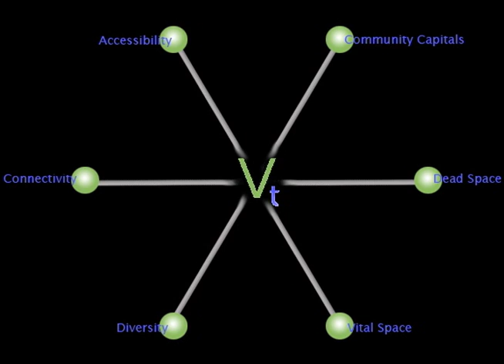Community Vitality Project - Community Capitials